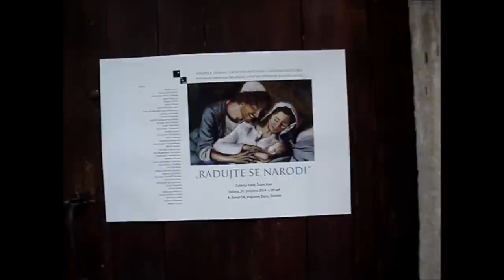VUGROVEC DONJI, ŽUPNI DVOR FAROF, GALERIJA "FAROF"- IZLOŽBA "RADUJTE SE NARODI"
ORGANIZACIJA: HULULK - HRVATSKA UDRUGA LIKOVNIH UMJETNIKA  I LIKOVNIH KRITIČARA

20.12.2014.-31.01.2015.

Radujte se narodi!

„Bog se počovječio da se čovjek može pobožanstveniti", riječi su Sv. Augustina koje nam otkrivaju tajnu i smisao rođenja Boga-čovjeka, djeteta Isusa ili kako ga od davnina nazivamo i slavimo – Božića. Bog je postao djetetom kako bi bio jednak nama, kako bi nas stavio pod svoje okrilje i privukao k sebi. A sam blagdan Božića kojim slavimo rođenje Boga postaje simbolom ljudskosti , mira, milosrđa, brige za druge, darivanja i nadasve ljubavi prema bližnjem. U njegovom ozračju spremni smo zaboraviti, u njegovom rođenju ćutimo ljubav i spremnost na žrtvu. Njegovo otjelovljenje božji je dar nama i nada svima da iznad osinjaka svijeta u koji je i sam Gospodin bačen već samim svojim rođenjem, postoji netko tko bdije nad nama i čije nas djelovanje i žrtva usmjeravaju na osobni razvoj. Vjerovati u radosnu vijest i Evanđeosku objavu svrha je i snaga koja ima moć oplemeniti i u teškoćama iščitati Božji poziv na veću blizinu i osobni duhovni rast, kako nam to tumači i papa u svojoj pobudnici.
Rudolf Labaš

Nošeni tim duhom na kojega nam ukazuje živi Bog radosno kročimo u još jedan novi dan našega života i pronosimo ga u svakom svom radu i djelu. A na poseban način tu duhovnu snagu, njezinu ljepotu i moć prenose upravo umjetnici. Nerijetko su upravo oni svojevrsni duhovni iscjelitelji, usmjerivači naših emocija, njegovatelji naših duša, oni koji nam pomažu jasnije čuti, kazati i vidjeti. Vidjeti ljepotu, ali i ružnoću, radost, ali i tugu, istinu, ali i laž. Ukazuju na anomalije , klanjanje lažnim idolima, prazninu, besmisao i apsurdnost života bez vjere u pravi smisao vlastitog postojanja. Nerijetko se sve to zajedno isprepliće i očituje u oblicima nadahnutima vjerom i ljubavlju Božjom, religioznim temama koje su stare gotovo koliko i samo kršćanstvo. Od 4. stoljeća, od kada i postoji kršćanska umjetnost prisutan je u likovnim djelima motiv Kristova rođenja. Postoji velik broj prikaza Djevice Marije i malog Isusa, prizori Betlehemskog rođenja koji su se morfološki i stilski mijenjali kroz stoljeća. Mijenjale su se i forme, tj. ova tema neprestano se ostvarivala u novima: slici, fresci, skulpturi, muralu, iluminaciji, minijaturi, instalaciji, videu, živom prikazu (performansu),... Božićna izložba daje tek mali, ali svakako za nas vrijedan segment tog likovnog bogatstva ukazujući da je tema Božjeg rođenja aktualna i uvijek vrijedna umjetničkog angažmana. Nadahnuća kojeg su pronašli u Bogu koji je postao čovjekom.

Sanda Stanaćev Bajzek

Ovu zanimljivu izložbu čak trideset i devet eminentnih hrvatskih likovnih umjetnika slike, skulpture i videa organizirala je Hrvatska udruga likovnih umjetnika i likovnih kritičara koja je i osnovana s ciljem promicanja, poticanja i unaprjeđenja kulture i umjetnosti promocijom temeljnih civilizacijskih i tradicijskih vrijednosti.

Izlažu umjetnici: Irena Vasilj,Ana Divković,Anana Jakić Divković,Leila Michieli Vojvoda, Rudi Labaš, Lucija Konda Labaš, Dijana Iva Sesartić,Anita Parlov, Antonija Balić Šimrak,Nena Brkić,Albina Jakić, Jure Kokeza,Zvjezdana jembrih, Iris Bondora Dvornik,Hrvoje Marko Peruzović, Blanka Stančić Puhak,